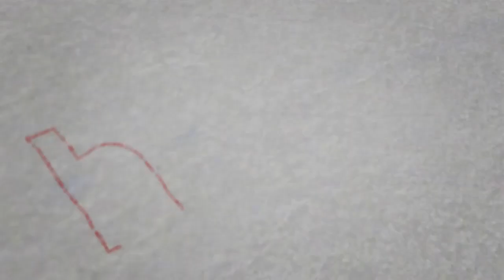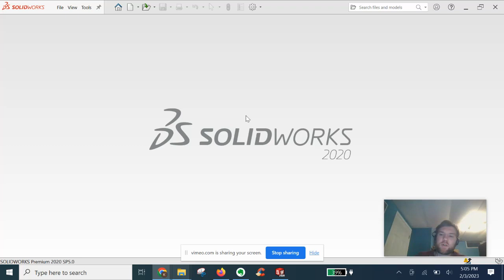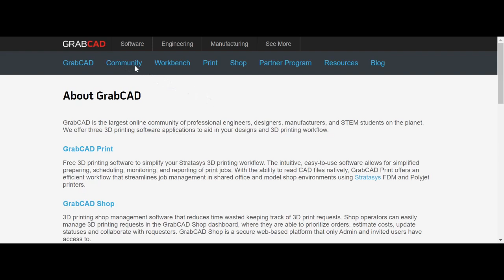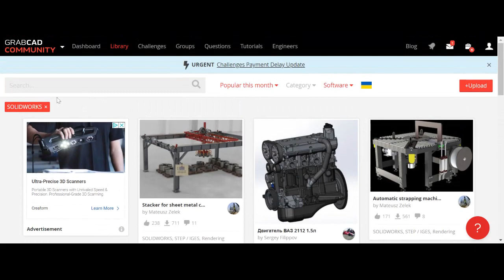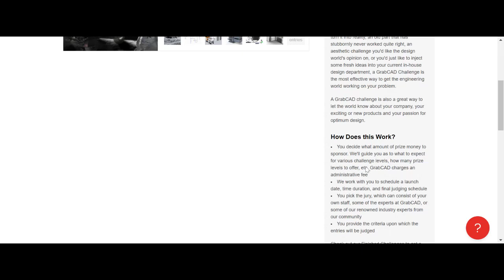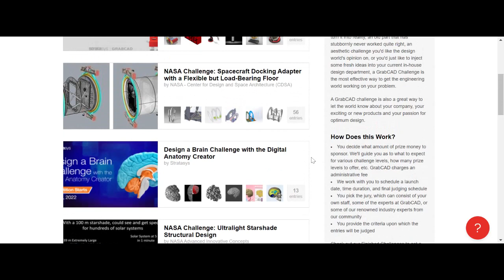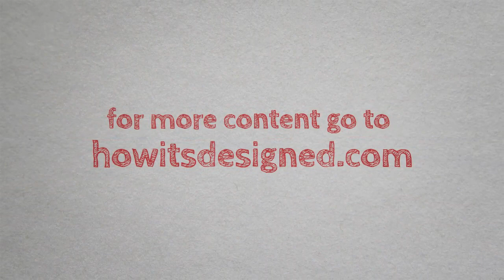Leverage Your Solidworks $kills with Grabcad!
I wanted to give a high-level overview of GrabCad, an exciting community and platform for engineers, designers, and especially solidworks users!  There is so much you can do to build your career and even earn money with your solidworks skills! grabcad.com